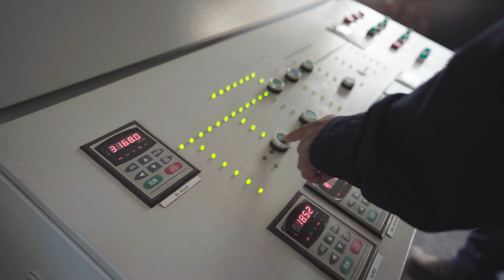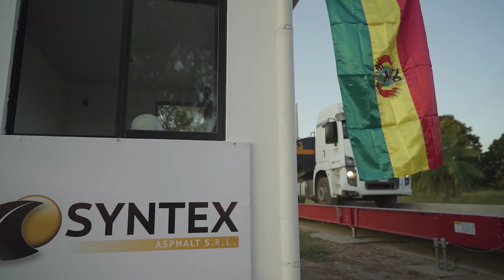Syntex Asphalt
Director: Alejandro Carrasco
Productora Ejecutiva: Ale Soto
Director de Fotografía: Chicho Serna
Dron: Oswaldo Barba